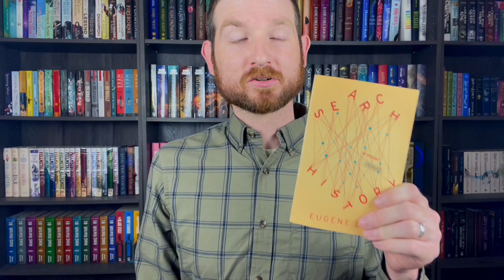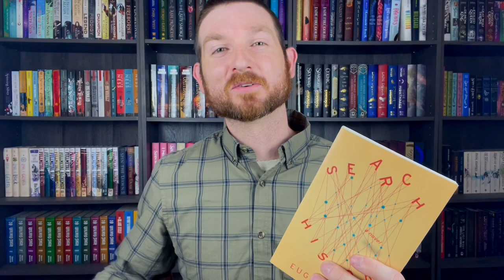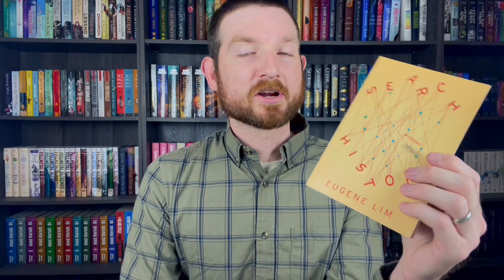SEAN'S FAVORITE WINTER READS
Purchase links to books mentioned:
Brave New World
The Lathe of Heaven
Brief Interviews with Hideous Men
Search History
The Fifth Season
The Obelisk Gate

*This is from Elle. Here are some other videos with this lovely fella: